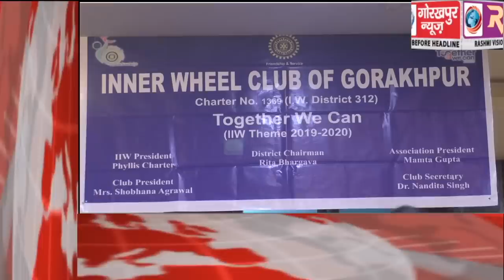GORAKHPUR NEWS Headline -05-07-2019